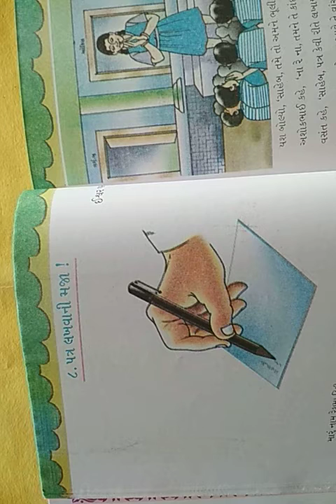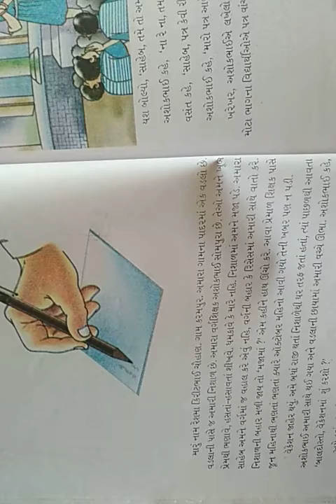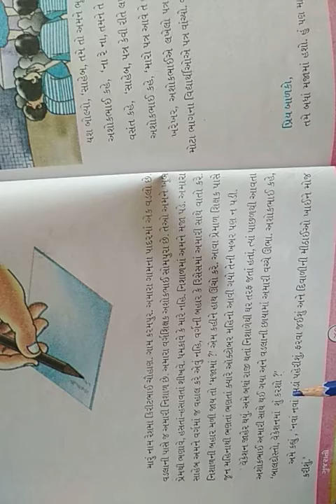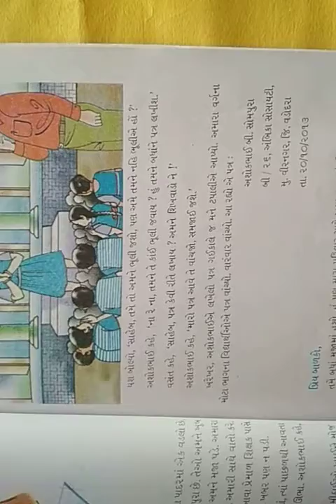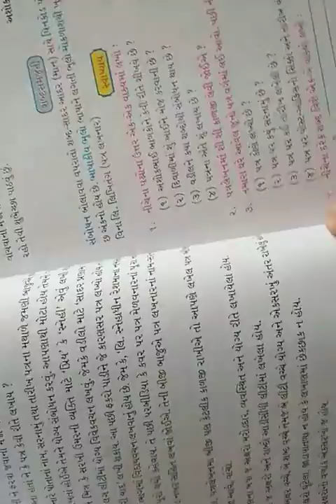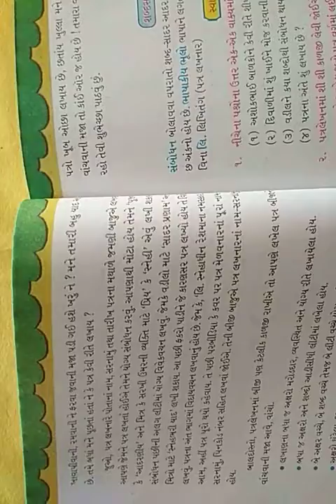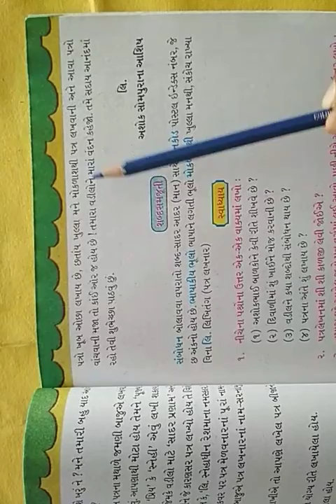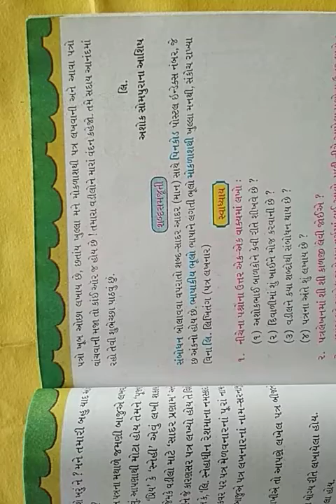વિષય ગુજરાતી ધોરણ ૪, પાઠ ૮, પત્ર લખવાની મજા, ભાગ ૧